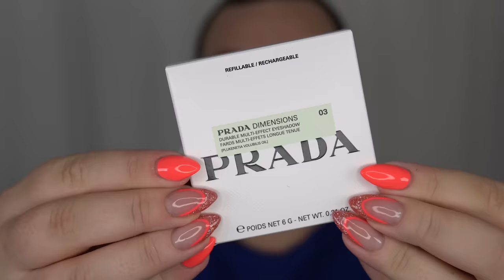PRADA SLÄPPER SMINK (och det är inte nödvändigtvis något bra..) + wear test